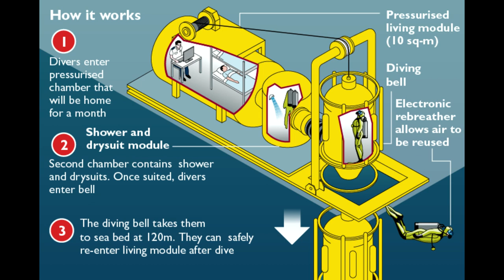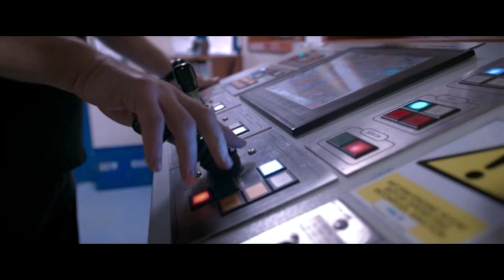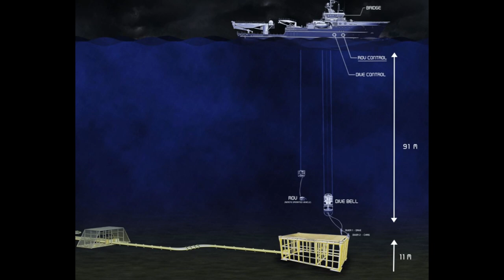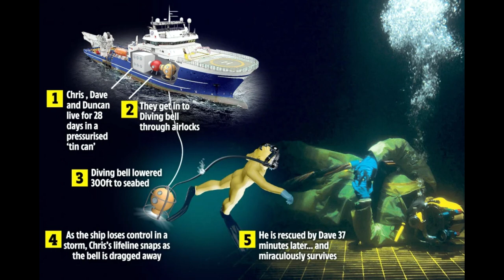Deep Sea Disaster: A Saturation Diver's Insane Ordeal [Documentary]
This is a short documentary covering the terrifying ordeal of a saturation diver who was working deep in the North Sea, when disaster struck.

Please note that not all photographs, media and video are of the actual event.

---Please Note---
Please note that not all locations reflected in the maps in this video are exact nor are the routes displayed on them exact. They are illustrative of the events edited (although poorly, lol) to the best of my ability.

All images and media have been sourced from places of public record and care has been taken to credit those sources above. In no way do I condone any harassment towards the individuals featured in this video.